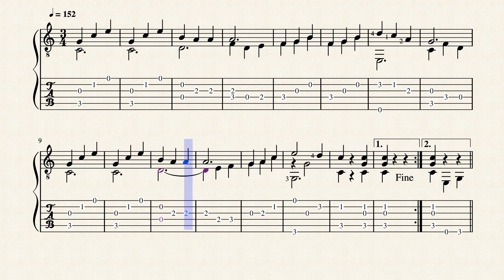Golden Bell Waltz - Wm C. Stahl (1869 - 1940) - Tablature